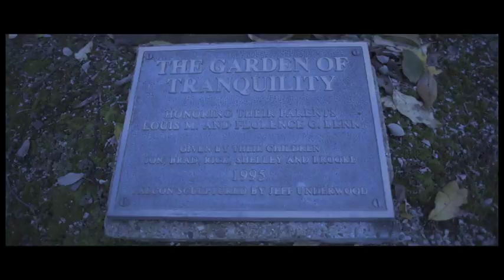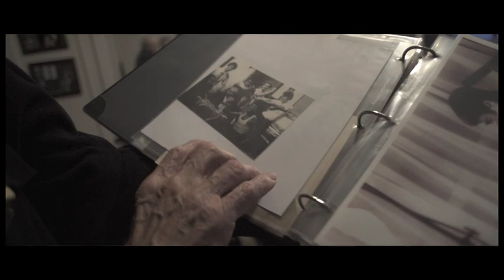Jon Benn - The Big Boss Remembered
A short documentary on actor Jon Benn.  This piece was filmed November, 2018 one month before his passing by filmmaker and actor Michael Worth.  Full interview owned by Severin Films.